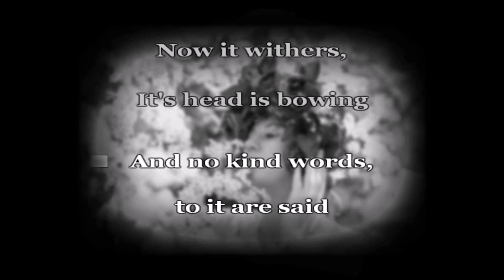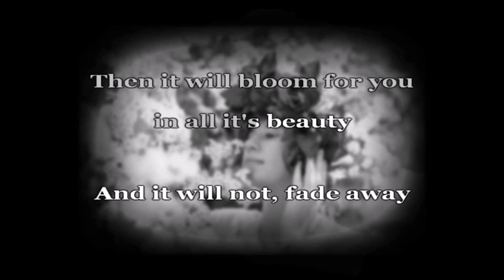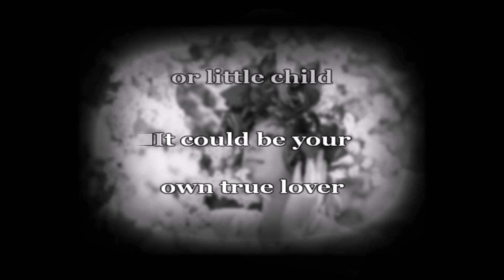Don't Neglect The Rose - Karaoke in C